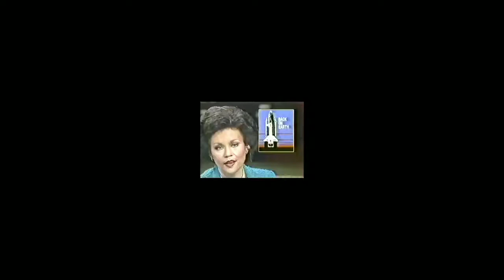Space Shuttle 1981 April "Technology They Say"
A great and happy time in America as Technology advances in space. A flash back in 1981..